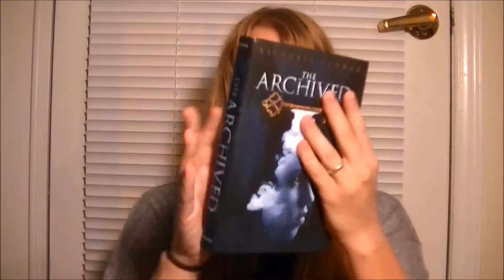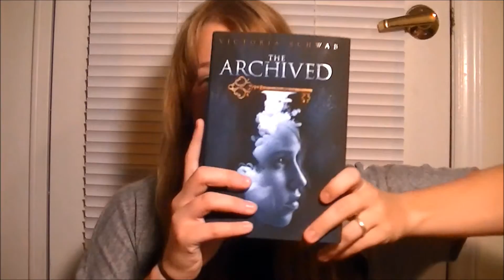BOOKTUBE-A-THON: DAY TWO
Day two was pretty good!